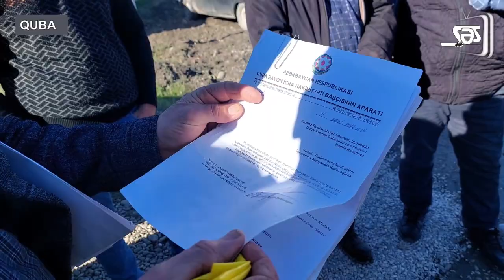Vladimirovka kəndinin qaz problemi – sakinlər niyə zülm çəkir?